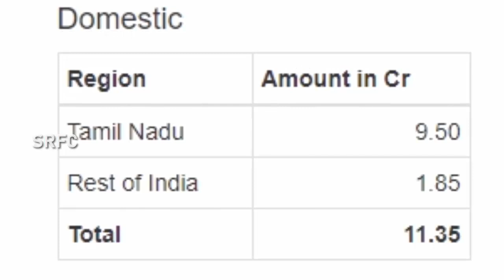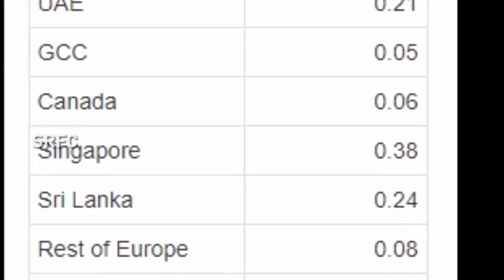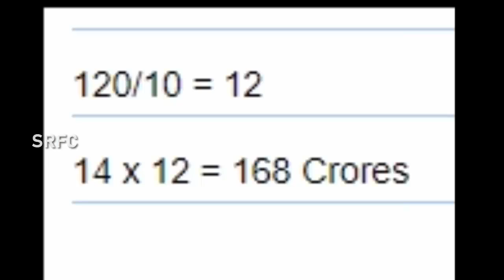ரஜினியின் "மன்னன்" படத்தின் வசூல் விவரம்.! அப்போவே 170 கோடி | Mannan | Rajinikanth | SRFC